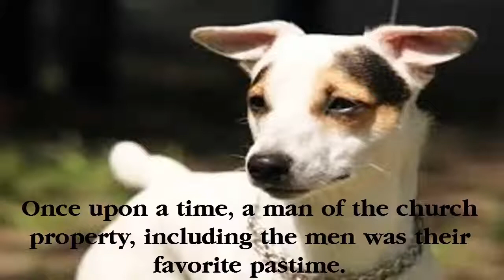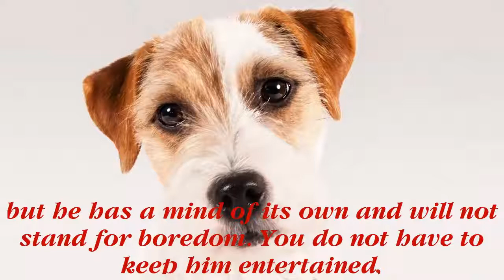Jack Russell terrier dog can make a wonderful family pet with their gentle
The Jack Russell terrier dogs are generally perceived as alert, confident, fearless, happy-go-around, lively and very intelligent hunt dogs. However, although they're very dynamic and strong as a companion, they're not suitable - at least not the ideal pet - for everyone.

It's widely believed that if they're not well-trained they'll show their aggressiveness toward other dogs as well as other smaller household pets such as hamsters, gerbils, and cats due to their hunt dog nature. Moreover, their innate fondness to bark and dig, if not well channelled and released in outside environment, will be carried out at the expense of sacrificing some cherished home furniture.

Besides, the breed also shows the weakness in terms of shyness, disinterest, overly aggressive, lack of muscle tone, and lack of stamina or lung reserve.

On the other hand, despite its aggression shown when control is out of hand, a well-behaving Jack Russell terrier dog can make a wonderful family pet with their gentle and kind-hearted nature with people - especially with small children, who would love to be round these terriers since they're quick to learn and play a trick or two with them.